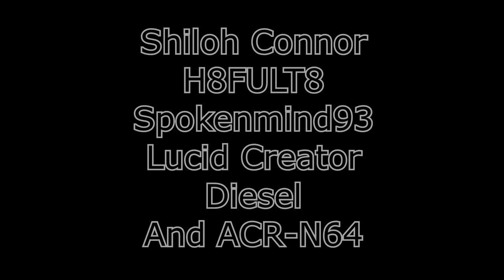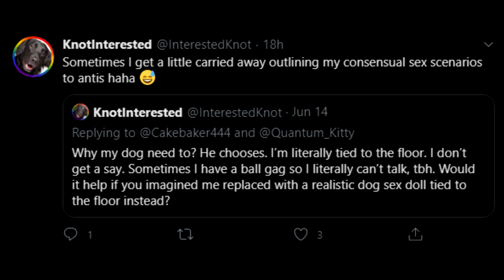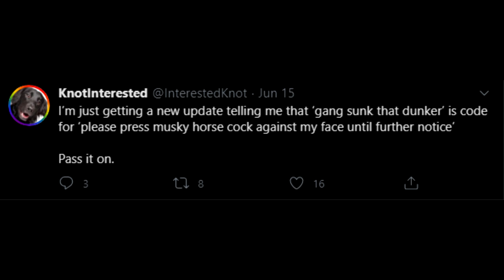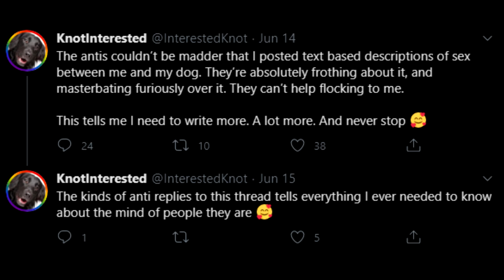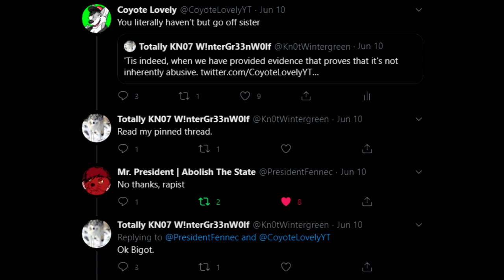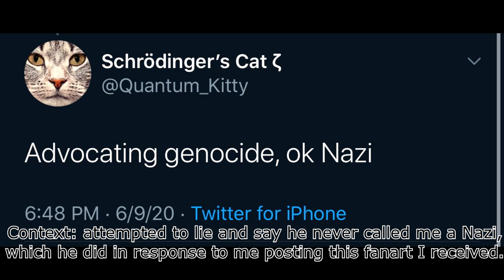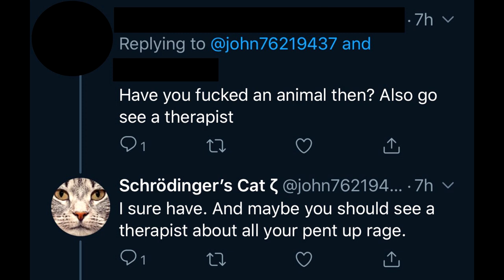A Glimpse At Degeneracy, Darkly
Today, we'll be examining some of the most well known advocates on Twitter for the zoophile community, and we'll be seeing exactly how these "moral figures" champion the "moral standards" that an advocate should have in any community. Grab some popcorn, and let's get ready to get a glimpse at degeneracy, darkly.

Thank you guys for your help supporting me and the channel!~